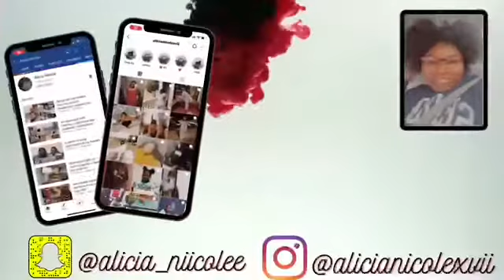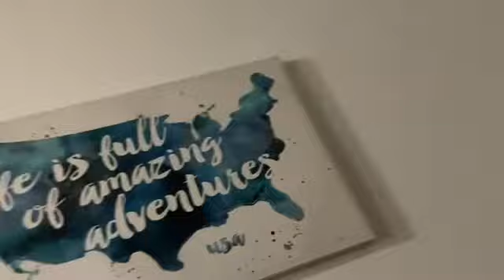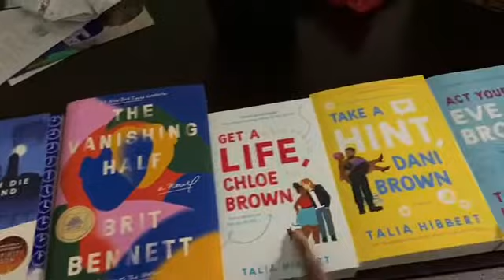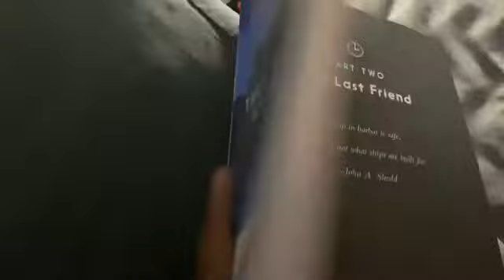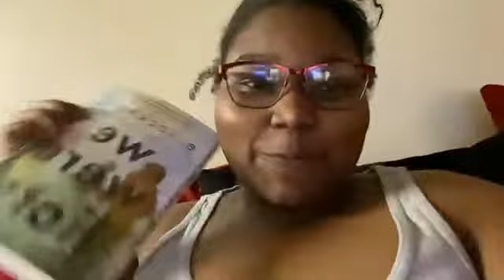spring break vlog || new books, new clothes, new hair || weekly vlog 55